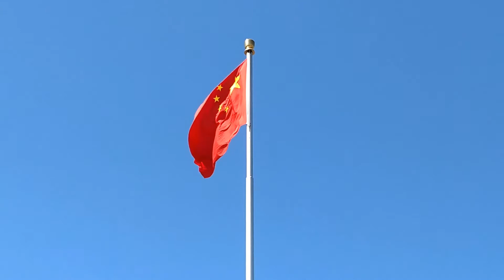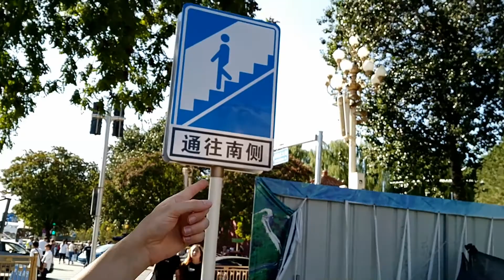Kenn3dy V log 13 Beijing 2017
A trip to Beijing for a week with Papa! We found the place that the tank man stood! Tried real Beijing duck, watched the military lower the flag, walked around the forbidden city and so much more!